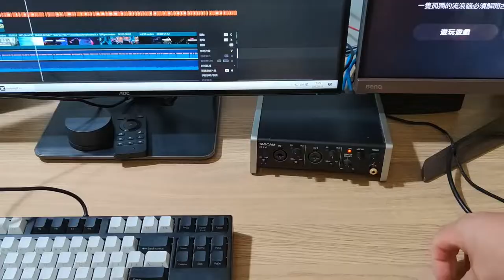小白的桌搭2022（下）罗技鼠标，机械键盘，麦克风，宜家电脑桌椅